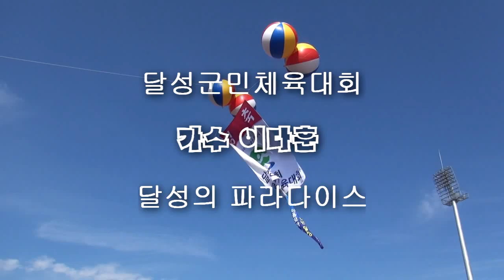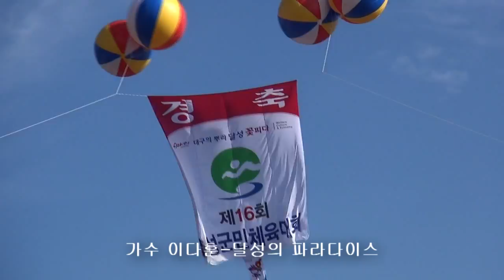달성 파라다이스 -가수 이다훈